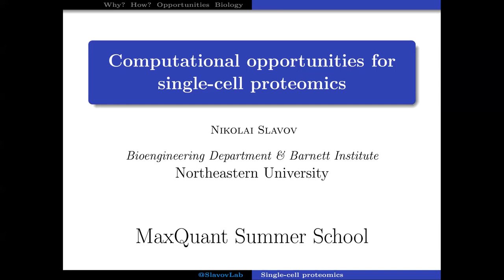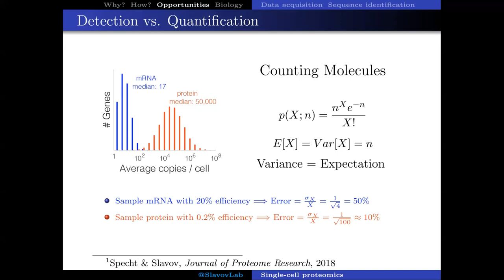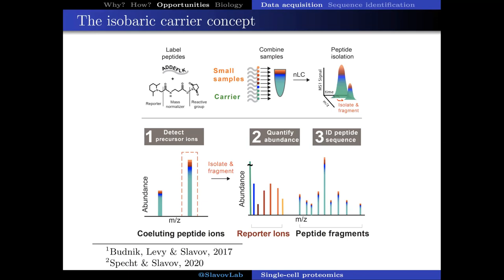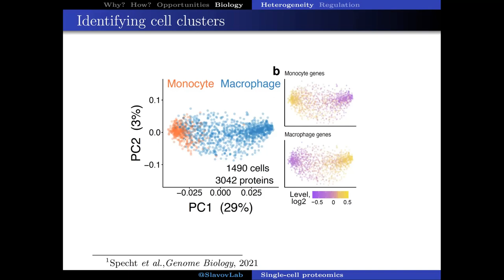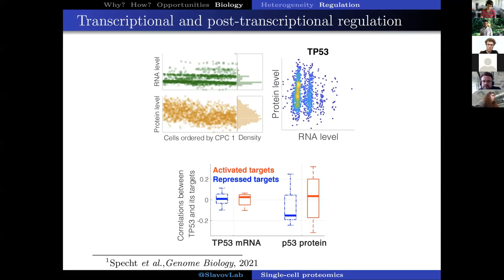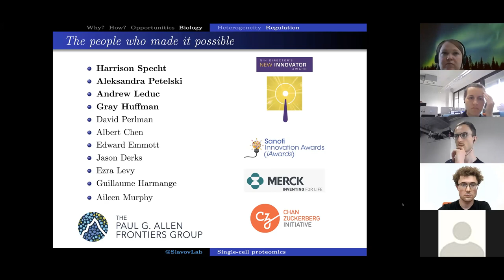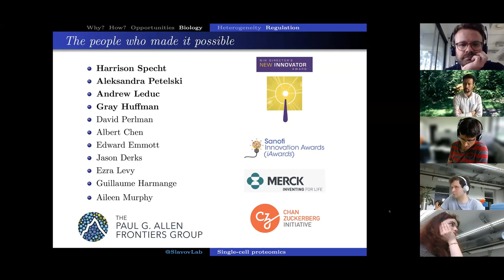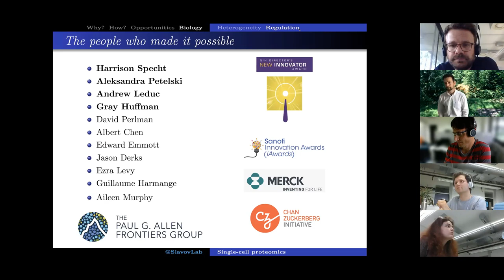MQSS 2021 | Computational opportunities for single-cell proteomics | Nikolai Slavov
Presenter: Nikolai Slavov